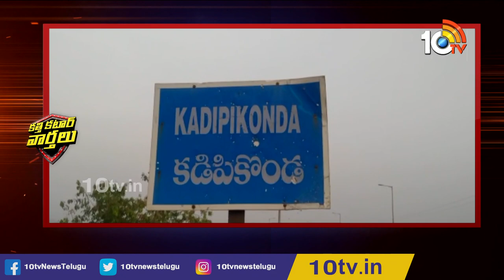Kadipikonda Village Goes into Self-Imposed Lockdown | Warangal | Katti Katar Varthalu | 10TV News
కరోనాపై సోయికొస్తున్న గ్రామాలు | Kadipikonda Village Goes into Self-Imposed Lockdown | Warangal | Katti Katar Varthalu | 10TV

10tv News Channel Owned by Spoorthi Communications Private Limited. 10Tv is one of the leading News channels which delivers National and International And Regional News Streaming 24/7.10Tv has its wings spread all over the world to deliver the trustful news. Channel Dedicated to GeneralNews, LiveReports, Breaking News, Sports News, Weather News, Entertainments, BusinessUpdates, Big Debates, Exclusive Interviews etc.